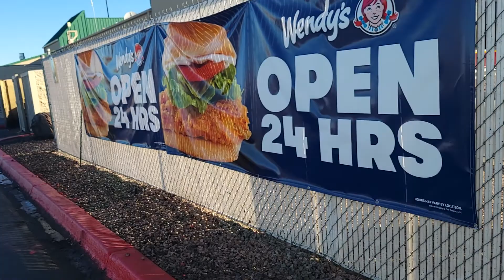Truck stop shooting in Avondale 2/6/22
Entire store is barricaded due to a fatal shooting this morning in front of Pilot. No idea when it'll be back up, but use caution if coming here.